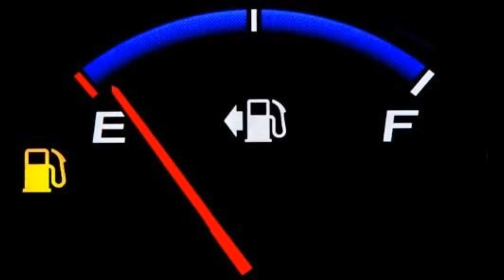KISHY ROSS Amor de Gangster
Titanic Music / Info-Block
Kishy Ross 2014
Producido por Johnny Jey B